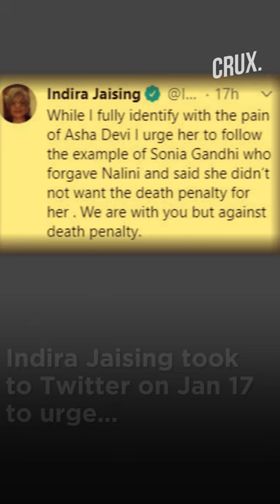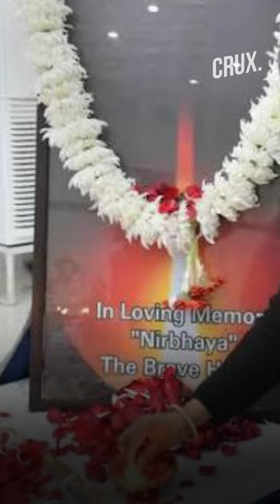Nirbhaya's Mother Slams Indira Jaising's 'Forgive Like Sonia Gandhi' Remark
Asha Devi, the mother of a 23-year-old physiotherapist who was raped and fatally injured in 2012 in what came to be known as the Nirbhaya case, has lashed out at senior advocate Indira Jaising’s advice to forgive her daughter’s rapists who are on death row.